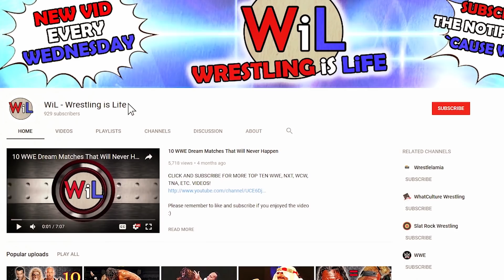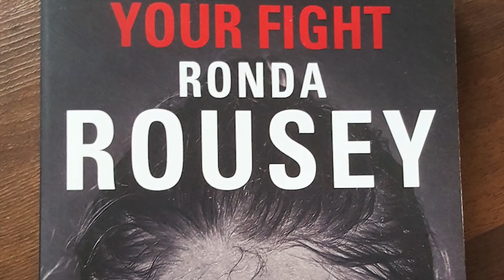⛔ 10 RONDA ROUSEY FACTS The WWE Wants You to FORGET! 🤐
Alexandre Dumas once quipped, “Nothing succeeds like success” and this can be seen in the case of “Rowdy” Ronda Rousey, who’s made the transition from MMA star to WWE Superstar look easy. While the WWE is delighted to have RondaRousey as their headlining female star, there are some things they’d rather not bring up from the past. Just a few hours from Wrestlemania , here are 10 Things the WWE would prefer the fans forget about Ronda Rousey!

10. Her UFC Beatdowns:
While Ronda Rousey legitimately earned her reputation as a fearsome MMA fighter due to her quick dispatches of opponents in UFC, Rousey was summarily dispatched by challenger Holly Holm during the seventh title defense of her UFC Women's Bantamweight Championship. A subsequent title shot against Amanda Nunes on December 30, 2016 led to Rousey losing by TKO after just 48 seconds. Like Brock Lesnar, the WWE has spent considerable time and money building Rousey up as a legitimate bad-ass, and like Lesnar, her later MMA days don’t back this up.

7. Her Personal Demons:
While the WWE is full of situations of wrestlers who have successfully battled personal demons, either before becoming WWE Superstars or during their WWE careers, the company can still get skittish about mentioning a performer’s past problems unless they decide to spin it in the company agenda. In Ronda Rousey’s case, after the 2008 Olympics, she went through a rough patch where by one account [...]

6. Her Promos Are Pretty Bad:
Although Ronda’s improved by leaps and bounds in the ring, her promo work hasn’t been anywhere near as good. It’s difficult to put a finger on why she struggles with promos as she’s made plenty of TV appearances and starred in several films. [...]

5. Her Phony On-Screen Friendship with Natalya:
Although Natalya is an underrated veteran performer, her on-screen friendship with Ronda Rousey served no purpose other than to have Rousey’s opponents beat her up before upcoming matches against “The Baddest Woman on the Planet.” Some fans felt Rousey’s friendship with the daughter of Hart Foundation icon Jim “The Anvil” Neidhart just wasn’t plausible and many were waiting for what seemed like an inevitable heel turn by Natalya. [...]

4. The WWE Has Fed Too Many Opponents to Her:
It’s common for wrestlers who get a strong push to get a number of victories over established stars, but the WWE’s push of Ronda Rousey has made little sense. For example, Rousey’s recent RAW Women’s Championship defense against Ruby Riott had little build-up and while Riott isn’t a curtain-jerker, she’s not the first person fans think of for a number one contender. Like Brock Lesnar, Rousey’s monster push isn’t going to do much if no one beats her and gets the rub, nor will it help the wrestlers who looked like cannon fodder for her. In a perfect world, the WWE would have had a better plan for Rousey’s path to the championship and the Road to WrestleMania XXXV.

3. The WWE Universe Forced Her to Turn Heel:
It should go without saying that Ronda Rousey would have turned heel at some point in her WWE career, but the WWE Universe’s negative reaction to her forced the promotion to turn her heel long before they intended. Becky Lynch’s heel turn got her so over that the WWE Universe began cheering her and booing babyface Ronda Rousey, a tricky situation for a company that still likes to have babyfaces battle heels rather than face vs. face or heel vs. heel bouts. Lynch’s antihero act was just too cool for fans to boo her, hearkening back to the early days of “Stone Cold” Steve Austin’s heel run where the fans fell in love with his take-no-prisoners approach to promos and grappling.

2. Her White-Hot Feud with Becky Lynch Was Largely by Happenstance:
The WWE Universe is enjoying one of its hottest programs right now with the Triple Threat match between Ronda Rousey, Charlotte Flair, and Becky Lynch looking to be the first time a women’s match headlines WrestleMania. While Rousey has progressed in the ring, she owes the popularity of the program to Becky Lynch and an accident that sidelined Lynch from their scheduled match last November at Survivor Series [...]

1. Rousey Could Leave the WWE in a Heartbeat:
Ask Ronda Rousey about her childhood and it’s clear that she adored the WWF growing up. Whether it was her getting a Hulk Hogan Wrestling Buddy to throw down with or listening to WWF Superstars’ theme music on her video game console, Rousey loved the WWF. This continued when she sought WWE legend “Rowdy” Roddy Piper’s permission to adopt his nickname and when she formed an MMA faction “The Four Horsewomen” [...]